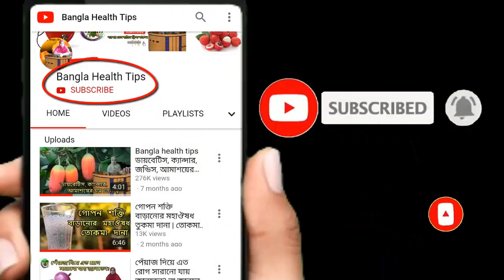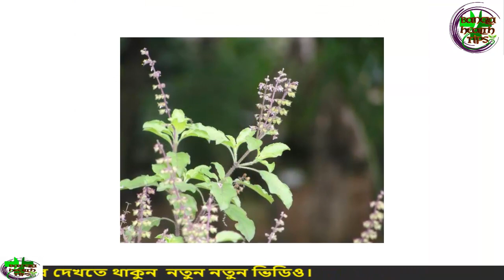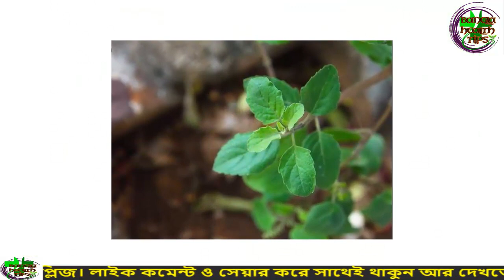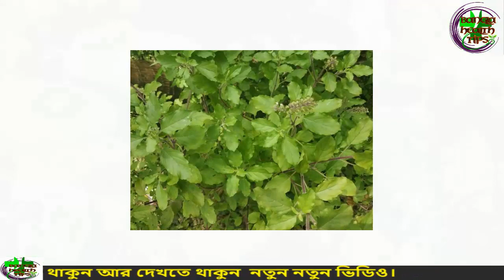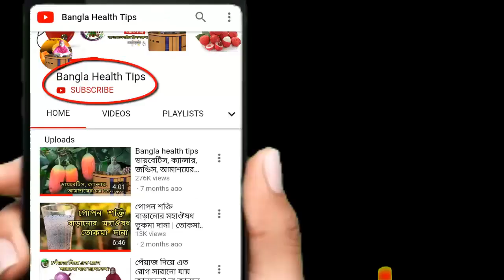মাত্র ৩ দিনে ঠাণ্ডা-সর্দি, ব্রংকাইটিস, অ্যাজমা ইনফ্লুয়েঞ্জা সারাতে তুলসি পাতা খাওয়ার নিয়মটি জেনে নিন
১. পানিতে তুলসী পাতার সঙ্গে এলাচ ফুটিয়ে পান করলে নিমিষেই জ্বর চলে যায়।
২. মানবদেহের যেকোনো ধরনের সংক্রমণ প্রতিরোধে তুলসীর পাতা অনন্য। এতে রয়েছে জীবাণুনাশক ও সংক্রমণ শক্তিনাশক উপাদান।
৩. ব্রংকাইটিস, অ্যাজমা, ইনফ্লুয়েঞ্জা এবং #$ঠাণ্ডা-সর্দিতে তুলসী পাতার সঙ্গে মধু ও আদার মিশ্রণ দারুণ কাজ করে।
৪. খালি পেটে তুলসীর পাতা খেলে কিডনির পাথর দূর হয়। বহুকাল ধরে কিডনির পাথর দূরীকরণে এ চিকিৎসা নেওয়া হয়।
৫. তুলসীর পাতায় তৈরি হালকা গরম জুস পাকস্থলীর প্রদাহ নিরাময় করে।
৬. মুখের দুর্গন্ধ, দাঁতের ক্ষয়সহ অন্যান্য দন্ত চিকিৎসায় তুলসী অতুলনীয়। পুঁজযুক্ত স্রাবের চিকিৎসায়ও তুলসী ব্যবহৃত হয়।
৭. রাতকানা রোগ সারাতে প্রাচীনকাল থেকে তুলসীর ব্যবহার প্রচলিত।
৮. দেহ থেকে বিষাক্ত উপাদান দূর করে তুলসী। বহু বিশেষজ্ঞের দাবি, ক্যান্সারের বিরুদ্ধেও তুলসী ভালো ফল দিতে পারে।